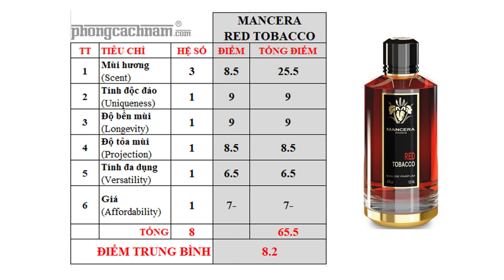Review nước hoa MANCERA RED TOBACCO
LINK LIÊN QUAN:
Video này do Phong Cách Nam cung cấp, review đánh giá nước hoa Mancera Red Tobacco - một trong những nước hoa được rất nhiều người dùng yêu thích và đánh giá cao.
Mancera Red Tobacco với hương chi phối là mùi thuốc lá. Hương đầu là kết hợp mùi thuốc lá và gỗ trầm Oud mạnh mẽ.
Giai đoạn dry down, Red Tobacco có mùi rất cá tính nhưng dễ chịu, với sự kết hợp giữa mùi thuốc lá, mùi vani, hổ phách, hoắc hương và gỗ nhẹ.
Red Tobacco được đánh giá là nước hoa có độ bền mùi và toả mùi tốt, phù hợp cho mùa lạnh và se lạnh.
Đăng ký ủng hộ kênh, bạn nhé!